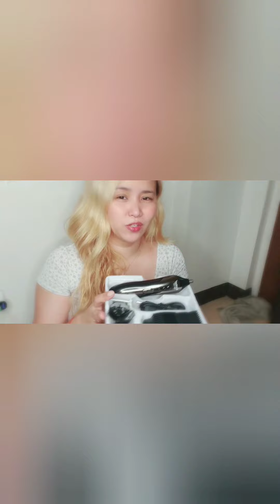Kemei Unboxing Demo and Review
Personal Use